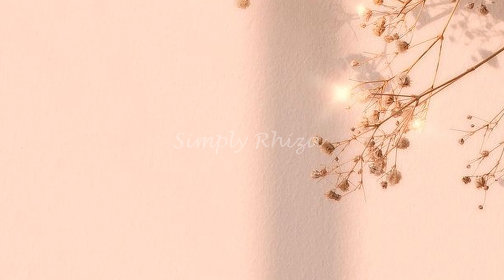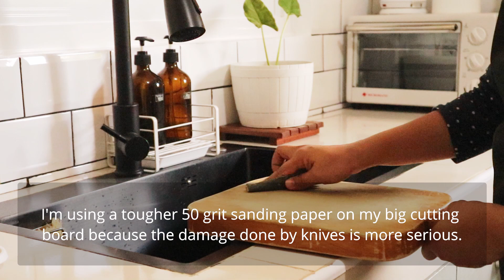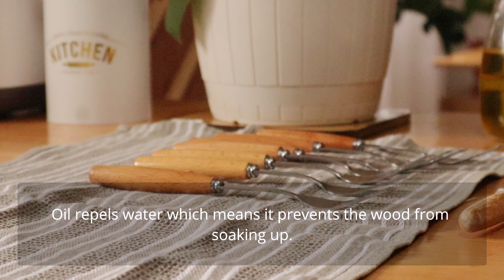Daily Routine of a Housewife/ Ordinary Life of A Stay-at-Home Mom/ Oiling Wood Kitchen Tools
Hi lovelies!
I am Rhiza, a Filipino minimalist housewife and a mom of 2, a 4-year-old and a 15. I recently left my rural life and settled in the countryside. It was a drastic change in our life and I’m still getting the hang of it. Through this channel, I can share my everyday simple life, the good and the bad, and hoping I can inspire some of you in any way. I would like to welcome you into our 63 sqm house. Tiny as it is, yet we want to share how we live it big in our humble abode.
Please consider sharing and leaving a comment too. I would love to hear your thoughts about the video. Those simple gestures will greatly help my channel grow.
Happy simple home making!!!